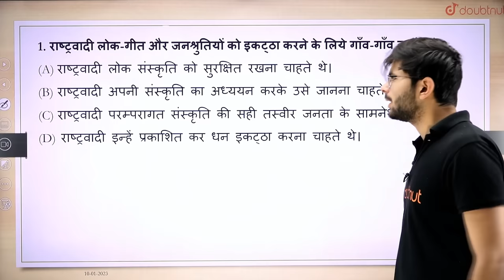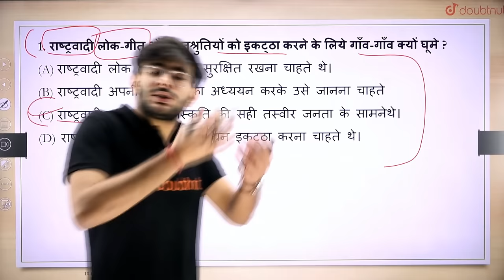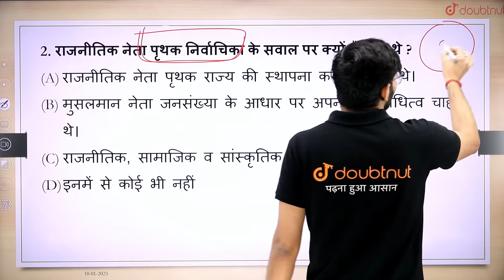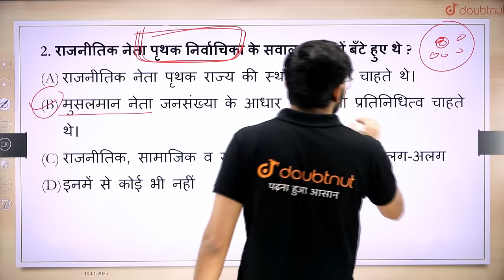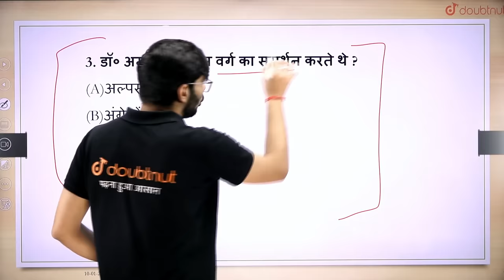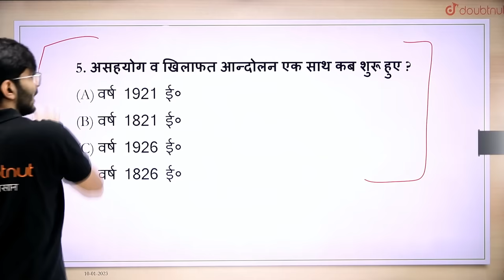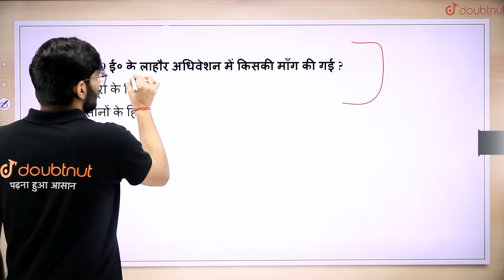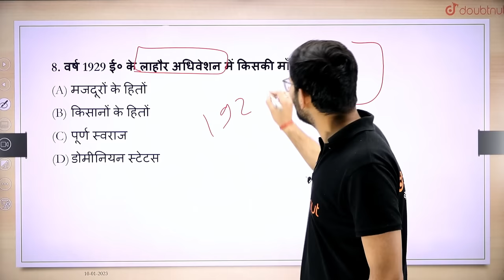Class 10 Boards | SST Most Important Questions | SST Previous Year Questions|Board 2023 Hindi Medium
Class 10 Boards | SST Most Important Questions | SST Previous Year Questions | Social Science Sample Paper Class 10 | Social Science Previous Year Questions | Doubtnut

👉 Have Any Query? Ask Us.

class 10,
class 10 sst most important questions 2023,
Class 10 SST Previous Year Questions,
class 10 sst most important question in hindi,
class 10 sst most important mcq hindi medium,
class 10 sst most important questions 2023 in hindi,
class 10 sst most repeated questions,
social science class 10 important questions 2023,
class 10 history most important questions 2023,
most important questions for class 10 geography board exam 2023,
class 10 civics most important questions,
class 10 cbse board,
class 10 cbse board exam 2023